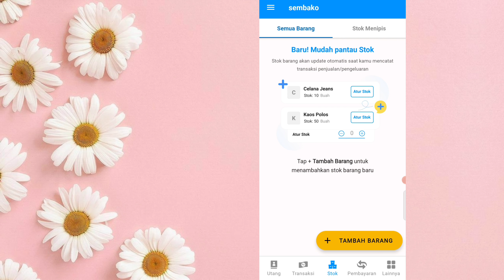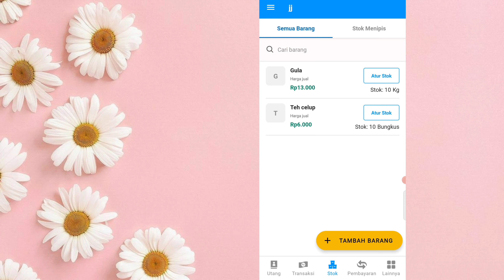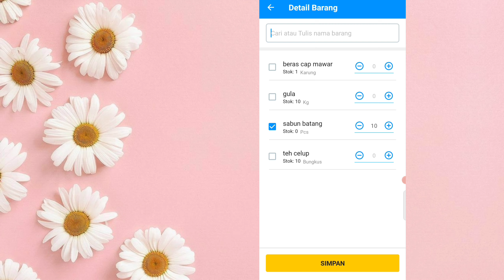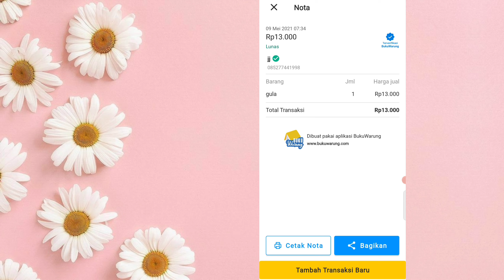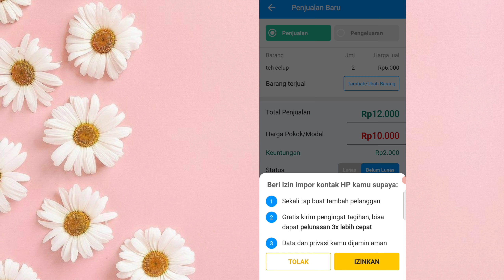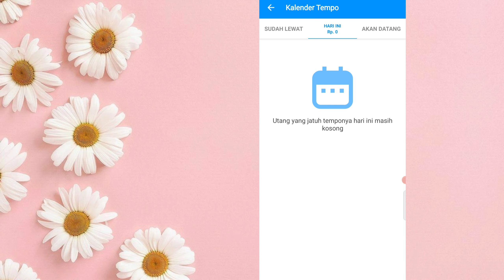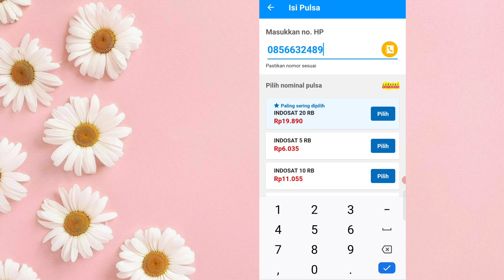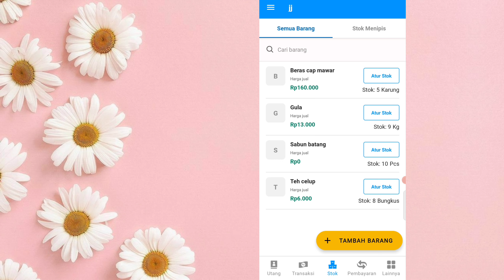Cara Membuat Catatan Keuangan Warung Sembako dengan Aplikasi Buku Warung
Membuat catatan keuangan sangat dibutuhkan bagi setiap usaha, apa pun itu usahanya. seperti usaha warung kelontong atau grosir, dimana dengan membuat catatan laporan keuangan dapat membantu melihat perkembangan usaha tersebut. dengan catatan keuangan juga bisa mengevaluasi usaha agar menjadi lebih baik lagi. aplikasi buku warung membantu para pengusaha untuk mencatat keuangan dengan lebih mudah, karena semua sudah terekam di hp kita.
Semoga Vidio ini bermanfaat bagi para pengusaha di luar sana, semoga semakin berkah dan berkembang usaha.